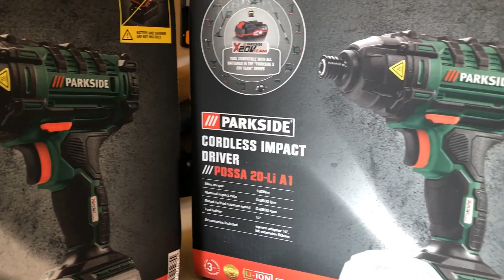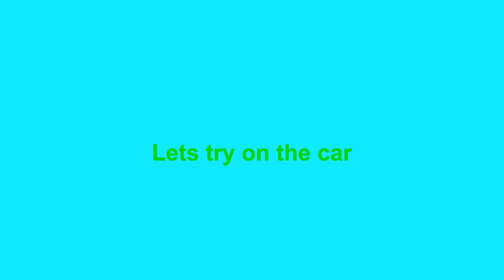NEW PARKSIDE PDSSA 20-Li A1 review uk 2020 Parkside impact driver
In this video I review with no unboxing my new parkside impact driver that i got today from lidl
PARKSIDEPDSSA20-LiA1